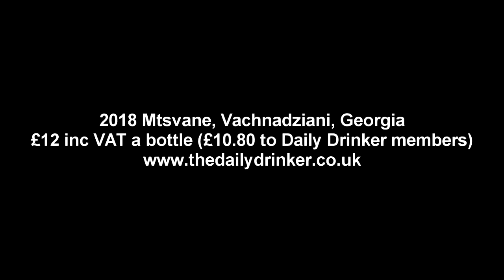2018 Mtsvane, Vachnadziani Winery 3rd Oct 2020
Caspar Bowes of The Daily Drinker tastes consonant-rich wine and finds a complex and singular dry white wine of real interest